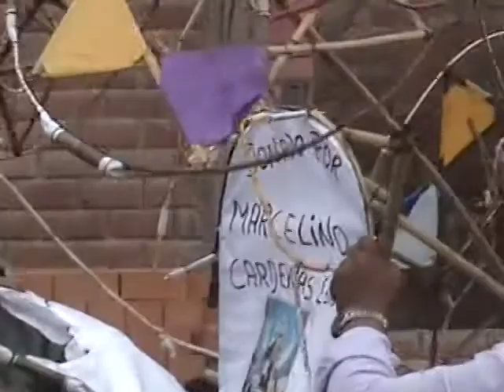RQ GUMER - VIRGEN DEL CARMEN CHORRILLOS - 3ra. Parte